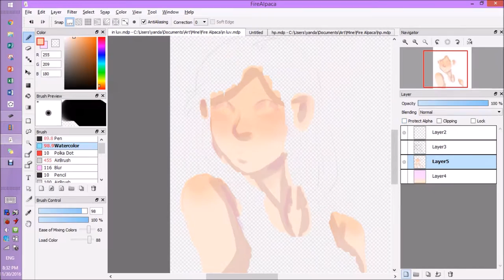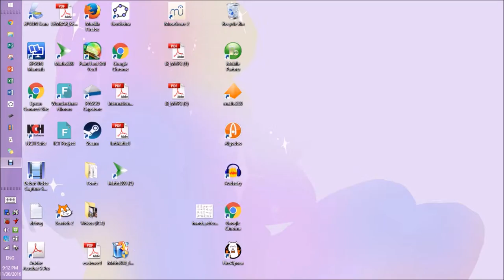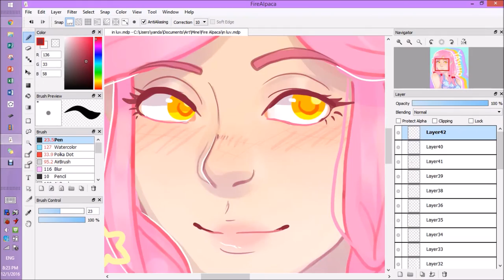「JOJO SPEEDPAINT」Yasuho Hirose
My Waifu

(All music, characters, and reference belong to their respectful owners)